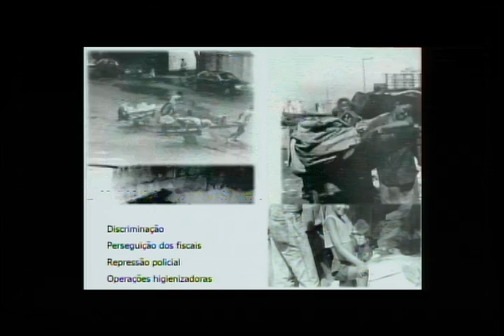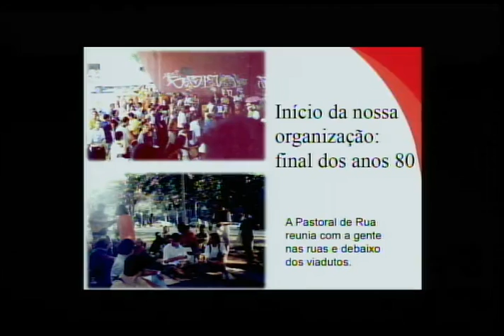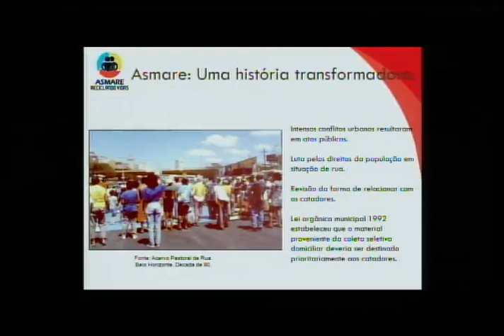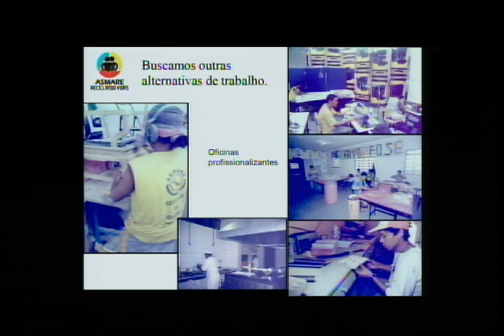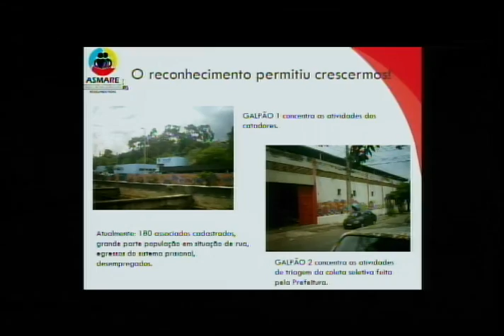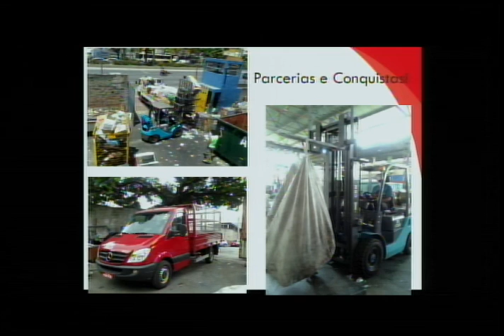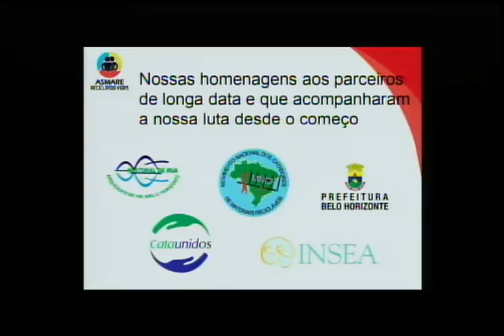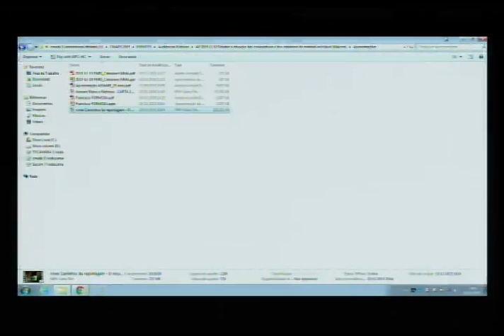Situação das cooperativas de catadores parte 1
Audiência Pública das Comissão de Meio Ambiente e Desenvolvimento Sustentável da Câmara dos Deputados, de 19/11/2015